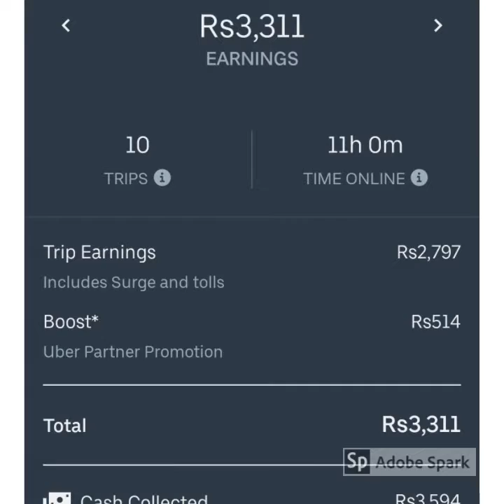Important Announcement for Uber Drivers | Asli Uber wala | Jana Kahan hy | Mask Man PK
Real uber drivers vs taxi wala